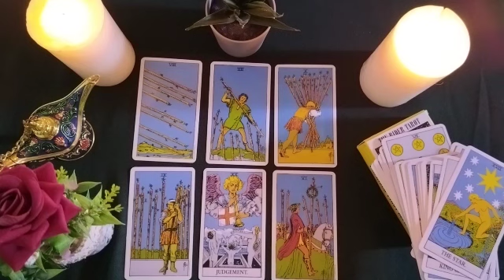GEMINI✅WHAT WILL HAPPEN THE NEXT TIME WE SEE?💑💖